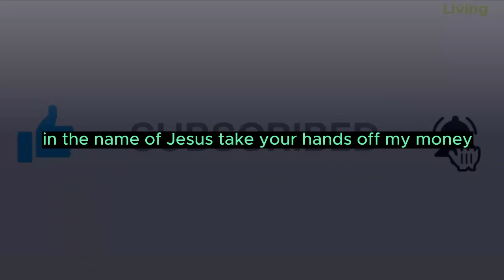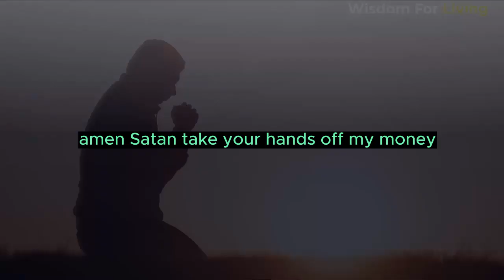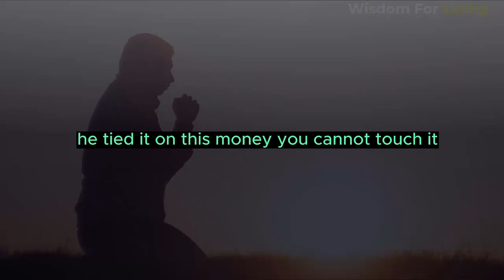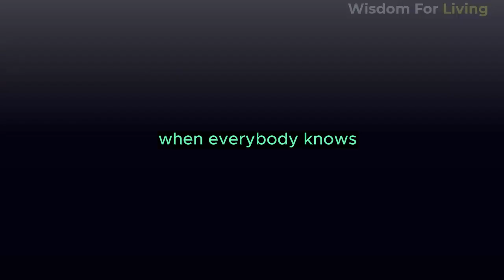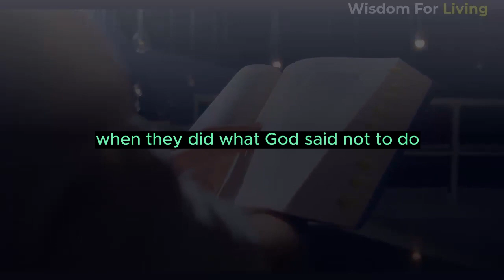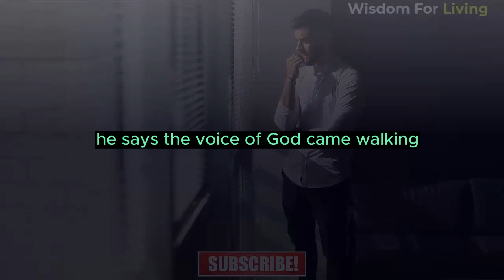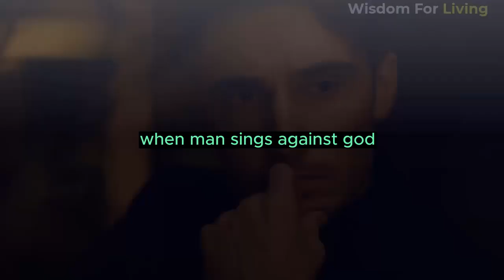HOW TO CONTROL YOUR FINANCES | PASTOR CHRIS OYAKHILOME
MESSAGE TITLE: HOW TO CONTROL YOUR FINANCES

WELCOME TO WISDOM FOR LIVING YOUTUBE CHANNEL,
This channel is to help inspire you, motivate, transform you and enable you to build your faith more and more in the mysteries of the Kingdom of God through the teachings of the anointed man of God.

 ABOUT PASTOR CHRIS OYAKHILOME
Pastor Chris Oyakhilome (D.sc, D.Sc., D.D.), is the President of LoveWorld Inc. and of Christ Embassy. Being a Man sent from God and a unique minister of the gospel of Jesus Christ, his Spirit-filled and anointed leadership continues to propel a dynamic, multifaceted and global ministry.
As a pastor, teacher, healing minister, television host and best-selling author, Pastor Chris daily exudes an insatiable passion to reach the peoples of the world with God's manifested presence; a divine commission he has diligently focused on fulfilling for more than 30 years.

WISDOM FOR LIVING does not own the rights to these audio files.

Wisdom for Living